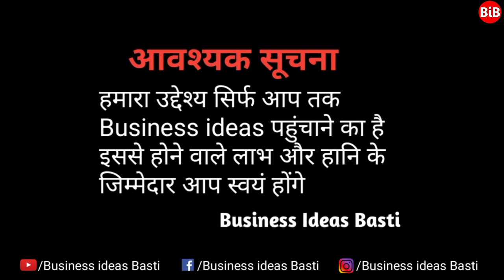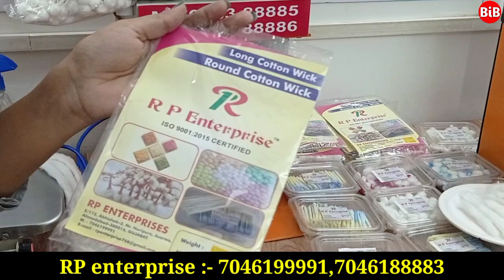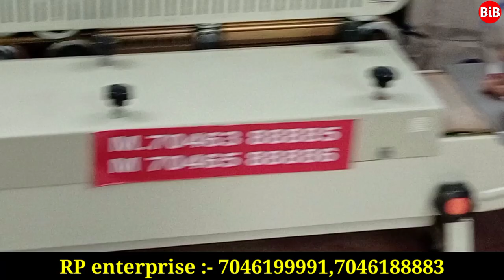How to Start Cotton Wicks Manufacturing Business🔥रुई बत्ती बनाने का बिजनेस कैसे शुरू करें👌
Title :- How to Start Cotton Wicks Manufacturing Business🔥रुई बत्ती बनाने का बिजनेस कैसे शुरू करें👌

R P ENTERPRISE

S-112, Abhishek-3 near. Haripura, Asarwa, Gujrat, Ahmedabad,380016.

अपने बिजनेस की वीडियो बनाने के लिए हमें ईमेल करें

THIS INFORMATION IS ONLY FOR EDUCATION PURPOSE. COPYRIGHT DISCLAIMER UNDER SECTION 107 OF THE COPYRIGHT ACT 1976, ALLOWANCE IS MADE FOR "FAIR USE" FOR PURPOSES SUCH AS CRITICISM,COMMENT, NEWS,REPORTING,TEACHING, SCHOLARSHIP,AND RESEARCH.FAIR USE IS A USE PERMITTED BY COPYRIGHT STATUTE THAT MIGHT OTHERWISE BE INFRINGING.